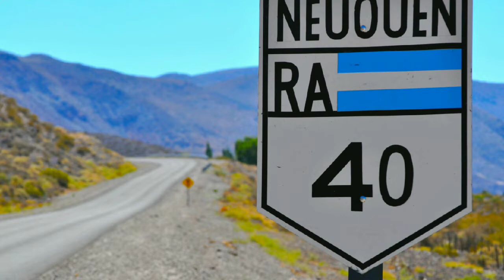PESCA DE CARPAS EN LA PATAGONIA.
Aquí comparto con ustedes una captura de mi primer carpa en Neuquén que fui con los amigos de UNDERCARP,,otro viaje espectacular como siempre,pescamos con las tres variedades de harinado,Classic,cheese y barbacoa,los tres anduvieron muy bien,espero que les guste el vídeo.,